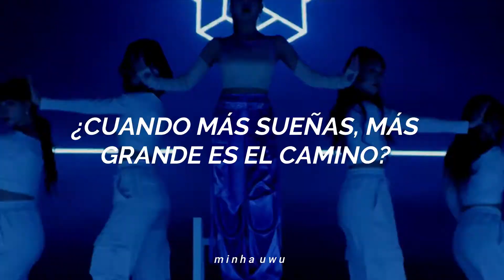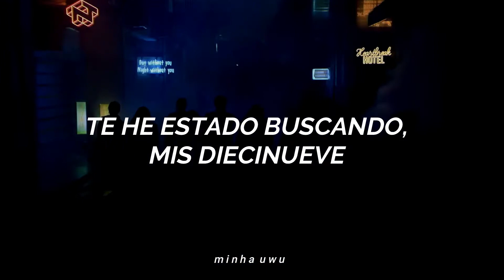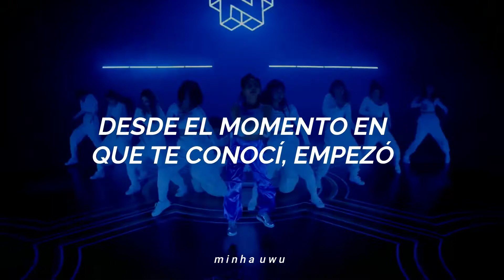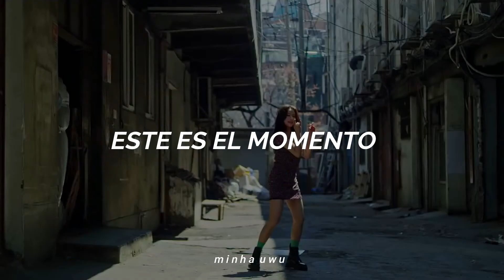Natty - Nineteen (Traducida al español)